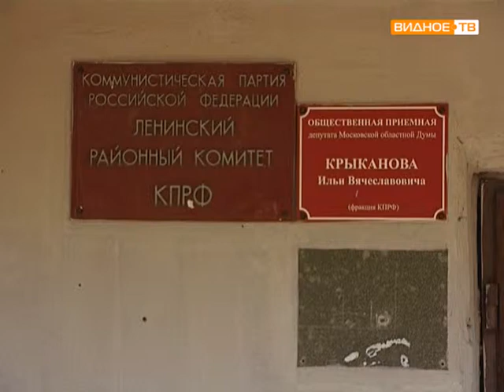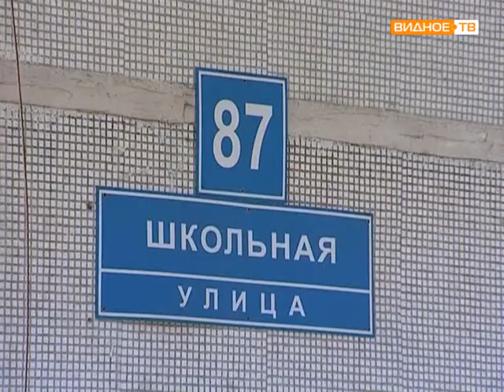Школьная, д 87